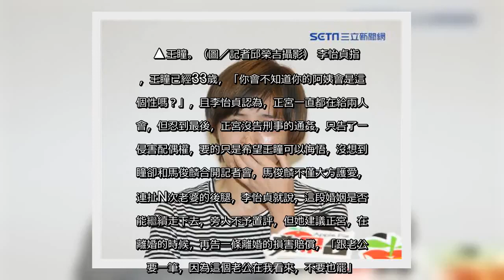✅ 記者黃慈雯／綜合報導王瞳與馬俊麟先前多次否認偷吃，但在深夜密會又一次被活逮下，正宮忍無可忍向王瞳提告並求償400萬元，馬俊麟卻反倒護愛王瞳狂扯老婆後腿，更當場認愛王瞳，這讓正宮憤而公開王瞳帶阿姨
✍  記者黃慈雯／綜合報導 王瞳與馬俊麟先前多次否認偷吃，但在深夜密會又一次被活逮下，正宮忍無可忍向王瞳提告並求償400萬元，馬俊麟卻反倒護愛王瞳狂扯老婆後腿，更當場認愛王瞳，這讓正宮憤而公開王瞳帶阿姨「侵門踏戶」的證據，但內容中只見阿姨不斷咆哮，王瞳卻在一旁靜默，讓不知情的人感到相當可憐，但律師李怡貞卻認為，「其實她真的知道她在幹什麼」，並建議正宮還可連老公馬俊麟一起告。  ▲王瞳與馬俊麟爆出不倫戀。（合成圖／記者邱榮吉攝影、民視提供） 近日演藝圈相當不平靜，先是阿翔與謝忻的驚天一吻，讓他們連登多月媒體版面，接著「馬王之亂」更是精彩，正宮不僅提告王瞳還求償400萬元，讓王瞳與馬俊麟火速合體召開記者會，馬俊麟更痛哭認愛王瞳，不斷被扯後腿的正宮也把王瞳「侵門踏戶」的證據大公開，把演藝圈鬧得沸沸揚揚。  ▲王瞳與馬俊麟召開記者會。（圖／記者邱榮吉攝影） 只不過在正宮公開的影片中，只見王瞳阿姨不斷咆哮怒罵，原本的道歉卻變成指責正宮，就是因為她讓家庭不溫暖，才讓馬俊麟出來害別的女人，王瞳最無辜，荒腔走板的言論，讓不少網友都怒了。反觀阿姨，王瞳卻是在一旁沉默不語，節目《震震有詞》主持人謝震武就不禁感嘆，「她是不是也滿可憐的？」但律師李怡貞卻認為，「其實她真的知道她在幹什麼」。  ▲王瞳。（圖／記者邱榮吉攝影） 李怡貞指出，王瞳已經33歲，「你會不知道你的阿姨會是這種個性嗎？」，且李怡貞認為，正宮一直都在給兩人機會，但忍到最後，正宮沒告刑事的通姦，只告了一個侵害配偶權，要的只是希望王瞳可以悔悟，沒想到王瞳卻和馬俊麟合開記者會，馬俊麟不僅大方護愛，還連扯N次老婆的後腿，李怡貞就說，這段婚姻是否還能繼續走下去，旁人不予置評，但她建議正宮，在提離婚的時候，再告一條離婚的損害賠償，「跟老公再要一筆，因為這個老公在我看來，不要也罷」。  ▲影片來源：YouTube，若遭移除請見諒  上一則   男星在台上直接解褲頭　慾望奔放「不該摸的都摸了」  下一則   蕭秉治的「小周慧敏」　竟也曾是柯震東的她？   ...